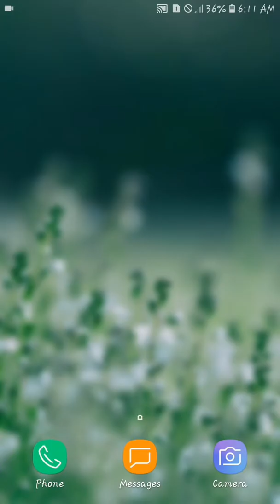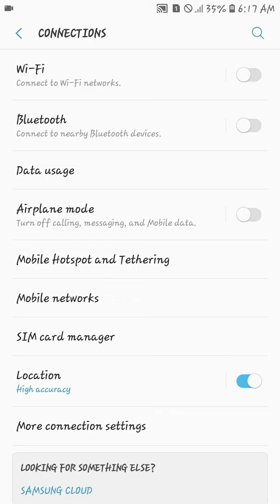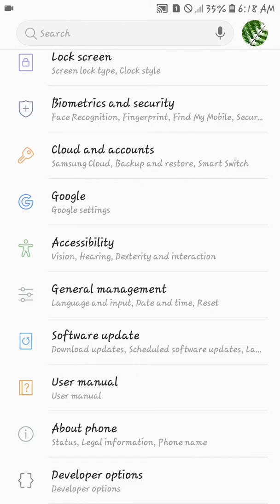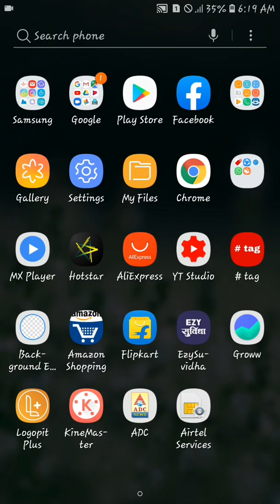Android mobile network tricks and tips | network problem | Riya tech | தமிழ்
This video mobile network problem clears tricks and tips explain in Tamil

Hello friends, Welcome to "Riya tech" I created this channel on June,04,2019 , My Channel motivation is Easy to Understand, Tech Videos in Tamil, and Get Latest Tech Updates in Tamil , We do Tips and and also Innovation, I wanted each and every Individual whoever is interested in technology to be able to understand it in the easiest possible way, Thanks. -anbarasan